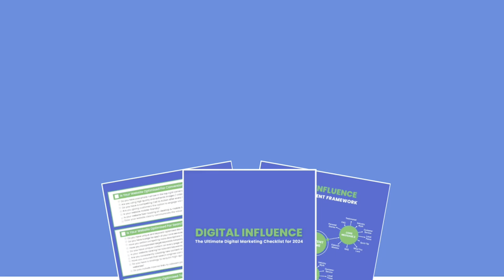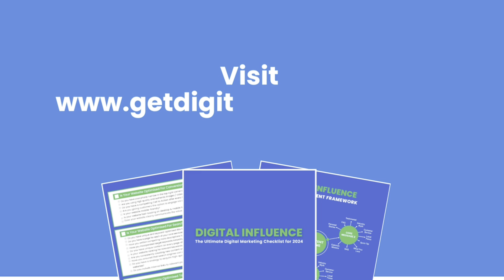Do You Use Consistent Branding Elements Such as Colors, Logos, and Tone of Voice Across All Content?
Ready to take your marketing to new heights in 2024? Dive into our ‘Ultimate Digital Marketing Checklist for 2024,’ a comprehensive checklist filled with practical tips and easy-to-follow strategies. This checklist is your go-to tool for navigating the challenging digital landscape and achieving business success in 2024.